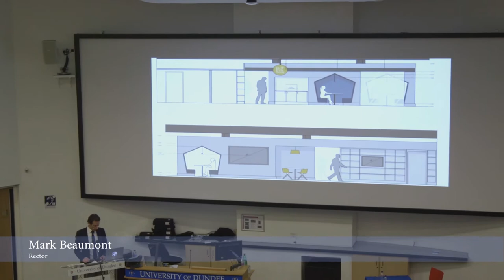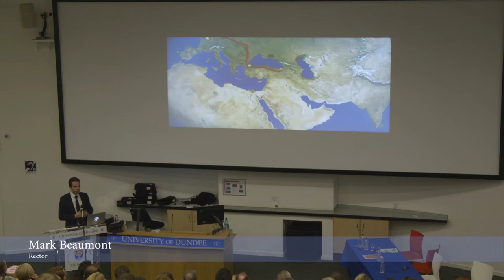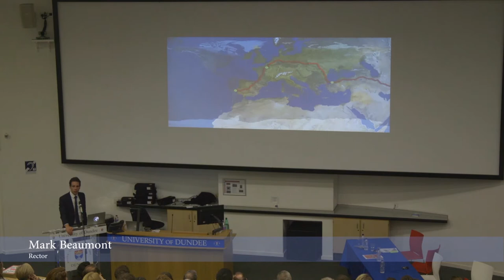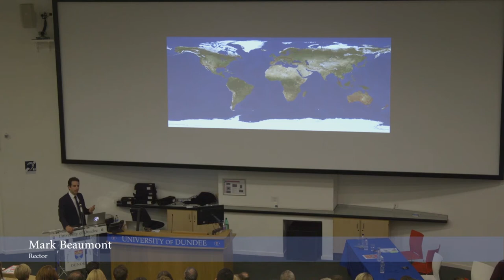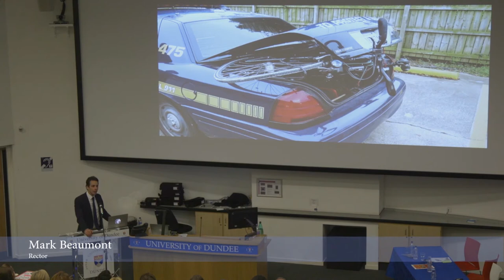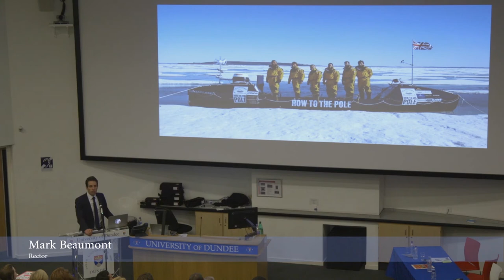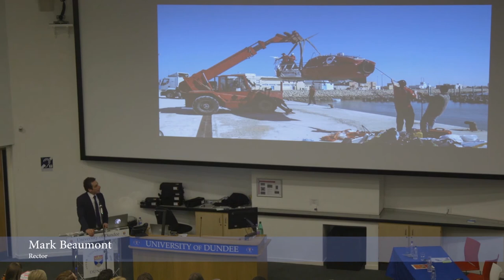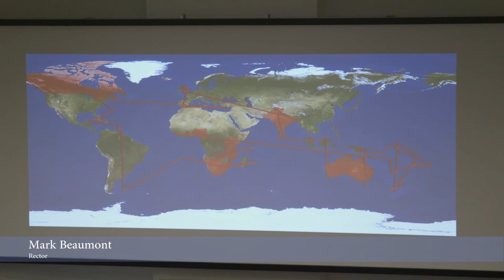Mark Beaumont at the UoD Venture Competition Final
Mark Beaumont talks at the University of Dundee's Venture Competition Final 2017. A motivational and entrepreneurial speech, with mentions of his cycling trip around the world in 194 days and 17 hours, and other projects.